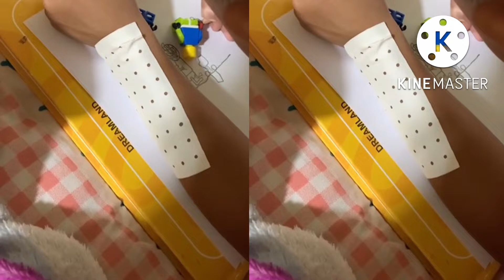23 September 2022